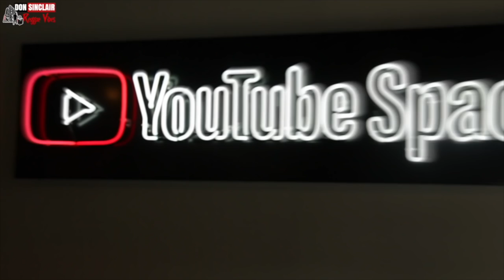A.J - Franklin - Exclusive Interview Live & Direct at YouTube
One of the few true greats of Jamaican music, singer, songwriter, producer and above all, consummate performer

A.J. Franklin is one of the rare talents who can never give less than his best. Whether he’s fronting an international tour, supplying backing vocals for artists on stage or in studio, or teaching singing to disadvantaged kids as part of community programme, A.J. gives an equal level of commitment. And that’s what both his fans and people within the music industry appreciate – he delivers – and that is why, after 30 years in the business, he is still in big demand.

Though his roots are firmly in reggae, he somehow manages to transcend a single musical genre. You only have to be able to float on his mellifluous voice, underlying rhythms, and an appreciation of good music. But don’t be fooled by his gentle exterior, you can’t survive as long as he has in a tough business without having some sharp edges, and it is this facet of his character which is, perhaps, the key to his musical endurance – the seamless blending of the rough with the smooth. Maybe it was his early soul music influences which made melody so important to A.J, maybe it is something that’s always been in his head, whatever, a strong melody makes for a memorable song and a memorable song is a popular song. A.J. Franklin writes and sings them sweeter than most, which is why he’s going to be around for a long time yet.

Born Franklin Spence in Westmorland, but growing up in Kingston, Jamaica, A.J. began his musical career in 1969 as one third of ‘The Federals’. The band was regular performers around Kingston and were soon picked up by local musical entrepreneur Derrick Harriott and showcased as part of ‘Derrick Harriott’s Musical Chariot’. Harriott also put them in the recording studio and a couple of minor hits followed, with Penny For Your Song being the most notable.

‘The Federals’ evolved into ‘The Chosen Few’ the following year in 1970, with a change of line up. A.J. and David ‘Scotty’ Scott remained and were joined by Joel ‘Bunny’ Brown and Richard McDonald. Working with Derrick Harriott more hits like Ebony Eyes and Everybody Plays The Fool soon followed. It was during this period that the group’s trademark melodic vocals developed. ‘The Chosen Few’ began touring Canada and the United States. While in the USA they recorded for King Sporty in Miami, which included ‘KC and The Sunshine Band’ guest featuring on some of the tracks.

In 1974 the producer Tony Ashfield persuaded A.J and the band to go to the UK and sign a recording deal with Polydor. One album for Polydor and another for Trojan gave A.J the chance to refine his producing and song writing skills.

Through the late 70’s and 80’s ‘The Chosen Few’ enhanced their reputation as one of the best live shows around playing most of the big UK venues and made national TV with appearances on the then popular ‘Cliff Richard Show’. During this period the group received two awards, the first in 1983 for producing the best reggae song of the year and this was followed in 1987 with an award for their contribution to the development of reggae music.

Not content with all this, the group began work with the musical tribute show ‘Black Heroes’ portraying, among others, ‘The Temptations’. This provided A.J with a crash course in theatre studies which has helped him with his stage performance.

The 80’s were a hard time for many established reggae artists, due mainly to the public’s changing musical tastes and the Britpop explosion, but A.J managed to keep working on his own musical projects. By the end of that decade, having held the group together for 20 years, A.J. felt that the time was right to pursue a more personal route and, together with Jo Harper, formed Silver Edge Records. Apart from allowing A.J to record his own material, this gave him the opportunity to produce other artists, some of whom he worked with in ‘Black Heroes’. Silver Edge also negotiated licensing deals with the likes of Gregory Isaac, Boris Gardener and Tina Stuart.
The first A.J. Franklin solo single release, This Love, proved to be a steady seller. During this time A.J was also busy employing his producing talents in the studio and began work on another solo album. This turned out to be Taking It To The Limit, released at the end of 1998.
Today, as ‘the chosen one’, A J Franklin is embarking on a new, vibrant phase in simply great music; Ska – Rocksteady – Reggae - Lovers. So, whatever your taste, in 2015, A J Franklin will be injecting an ultra-high level of vocal excitement into Reggae Music not experienced on these shores for far too long.